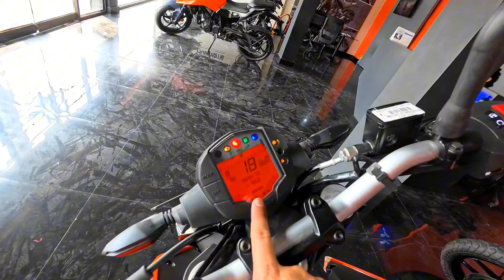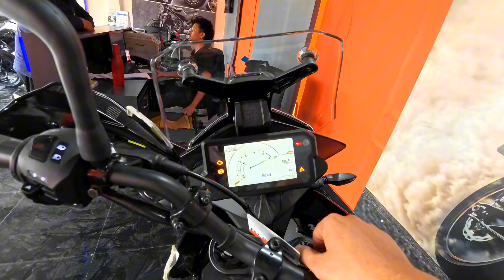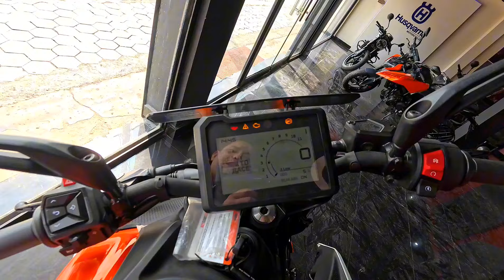Ktm Bikes Price in Nepal 2024🇳🇵| Ktm Bike Price List.